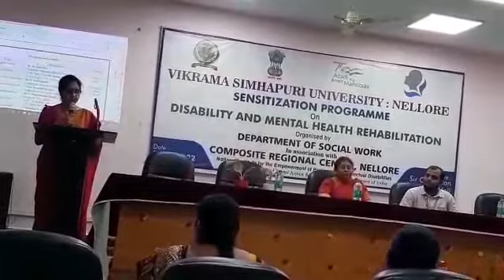SPEECH BY ASSOCIATE PROFESSOR MADHUMATHI ON THE OCCASION OF SENSITIZATION PROGRAM ON DISABILITY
SPEECH BY ASSOCIATE PROFESSOR MADHUMATHI ON THE OCCASION OF SENSITIZATION PROGRAM ON DISABILITY AND MENTAL HEALTH REHABILITATION IN VIKRAM SIMHAPURI UNIVERSITY KAKATUR.